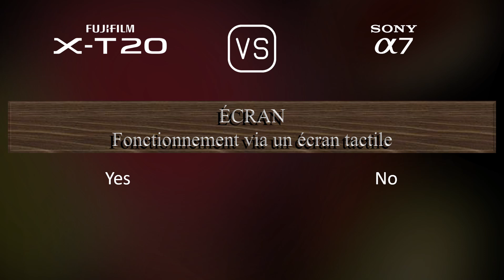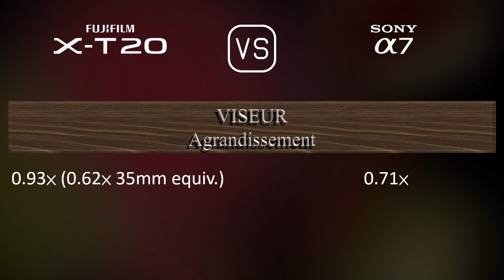Fujifilm X-T20 vs. Sony A7: Une Comparaison de Caractéristiques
Cette vidéo fournit un aperçu des fonctionnalités du Fujifilm X-T20 et du Sony A7 dans une comparaison de caractéristiques (comparison of specifications).

00:25 LANCEMENT
00:33 BOÎTIER
00:40 CAPTEUR D'IMAGE
01:01 IMAGE
01:16 OPTIQUE ET MISE AU POINT
01:41 ÉCRAN
01:58 VISEUR
02:13 FONCTIONNALITÉS PHOTOGRAPHIQUES
03:06 FONCTIONNALITÉS VIDÉOGRAPHIQUES
03:20 STOCKAGE
03:24 CONNECTIVITÉ
03:49 CARACTÉRISTIQUES PHYSIQUES
04:07 AUTRES CARACTÉRISTIQUES